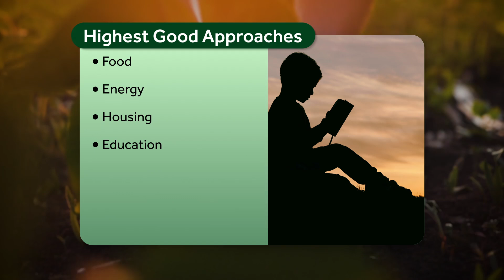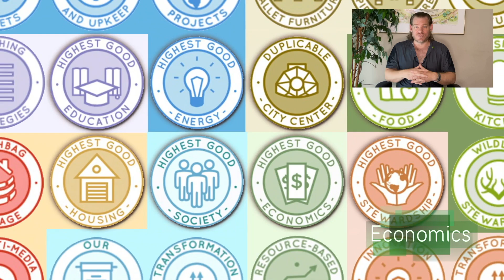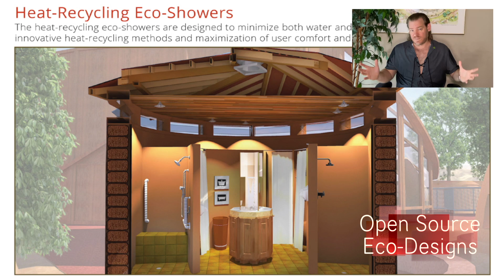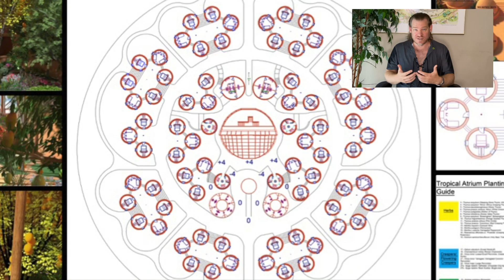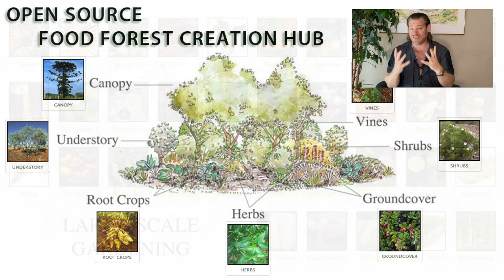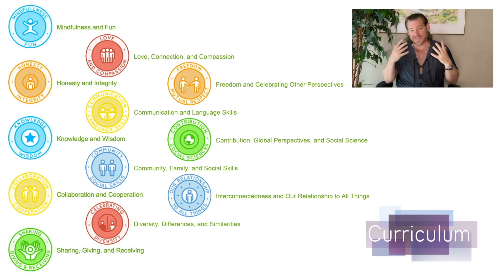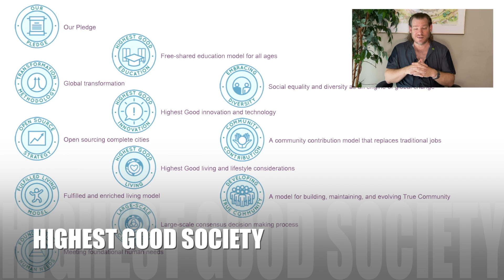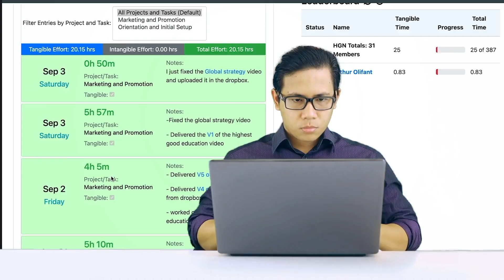One Community Weekly Progress Update #600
Global Zonal Master Planning | Natural Systems | Eco Village | Sustainable Energy | Global Sustainability | World Change | Green New World | One Community | Weekly Progress Update #600 Specifics are

THIS WEEK'S TOPIC: Global Zonal Master Planning

Artist: VUKE
- [ ]rf-e0===